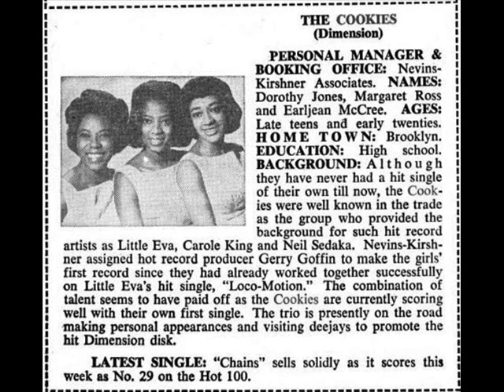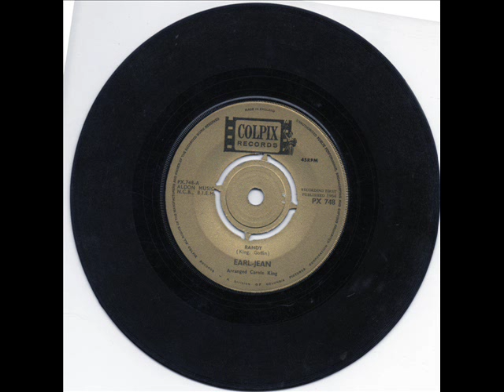Earl-Jean (The Cookies) - They're Jealous Of Me Colpix 1964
Earl Jean McCrea member of The Cookies in the early 60's. Born N Carolina, moved New York age 2, Older sister Darlene (Ethel) McCrea. Earl-Jean only had 2 solo releases, Randy / They're Jealous Of Me & her previous 45 I'm Into Something Good. Seems Earl-Jean decided to stay home & Church. As did Darlene 'thou they got back together with Dorothy Jones & Margaret Ross in 1997 at Fordham Uni as guests on WFUV's Group Harmony Review with Dan Romanello & talked about their careers. All copyrights acknowledged